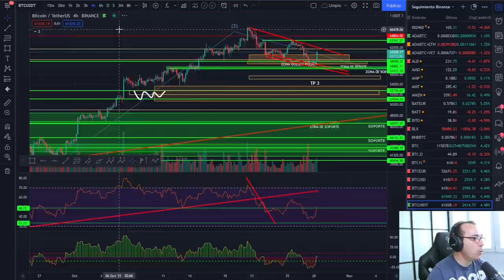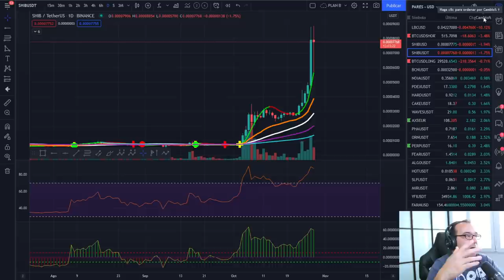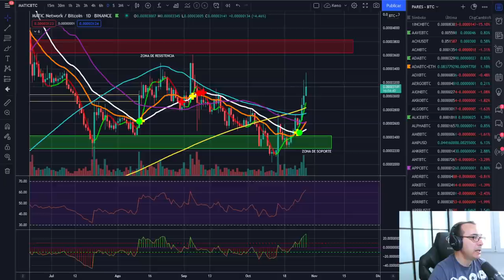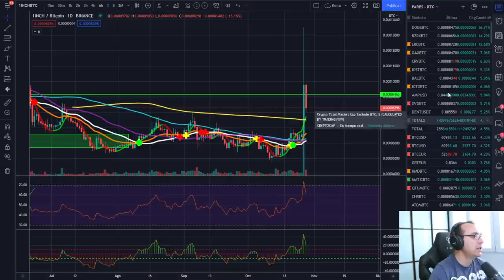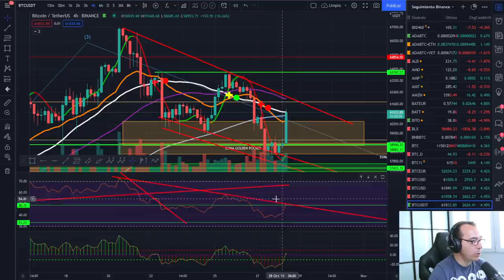🚀 BITCOIN 😤😤😤 SI BITCOIN ES UNA ESTAFA PIRAMIDAL, ¿PORQUÉ PAGAR IMPUESTOS POR UNA ESTAFA? 💩💩💩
CURSO TRADING:
EXCHANGES